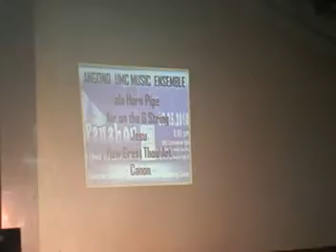Air on the G string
AngonoUMC Music Ensemble @ Panahon
Fundraiser by CornerstoneUMC